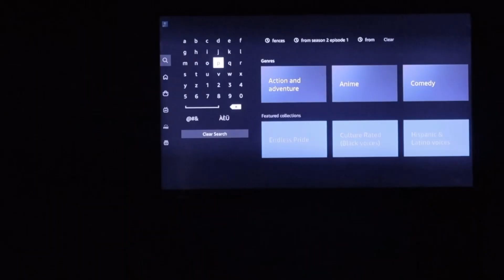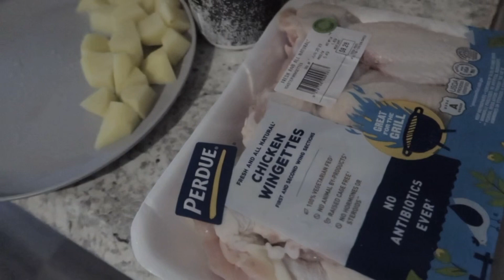spend the weekend with me { brunch with my niece,nail appointment,cooking dinner,wind down } 🪫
So you are notified every time I post new content 🔥

Riahdabarbie_

Riahdabarbie